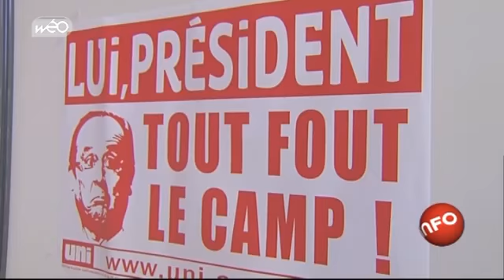UMP et PS : Roulez jeunesse !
L'UMP et le PS ont fait leur rentrée ce week end avec un objectif, requinquer les troupes, les militants en vue d'une année chargée surtout avec les élections municipales. Les uns étaient au Touquet, les autres à Lomme.